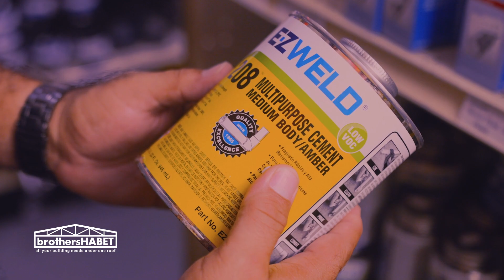Brothers Habet Customer Service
Seeking new tools and accessories for your new projects? Well look no further as Brothers Habet provides the best quality, durability & customer service! We have a wide variety of products to suit your every taste and with the help of our employees we can assure you that you will walk out our doors with all your needs being met as we always aim to go above and beyond to ensure each customer interaction is a satisfactory one!